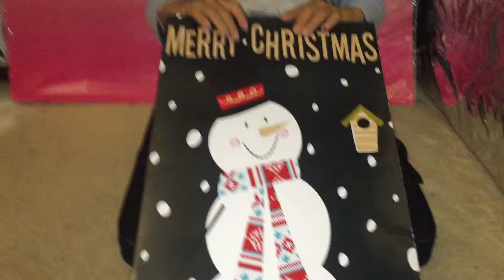Kirah opened her gift and saying thank you.